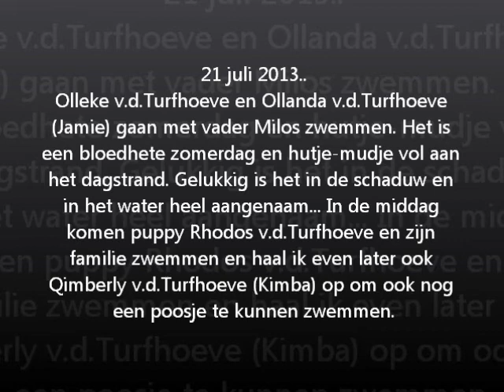21 juli 2013